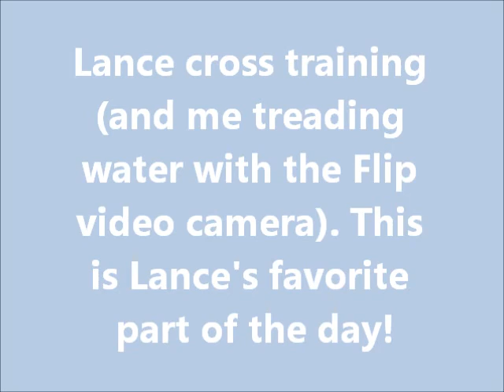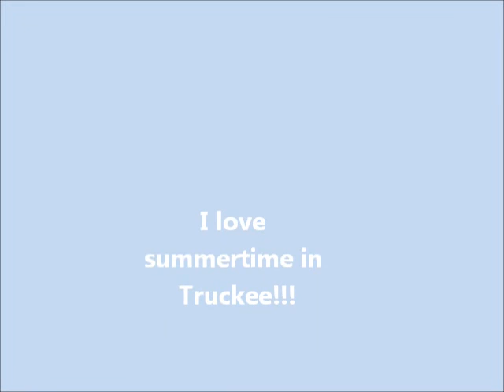Zenny Swims!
Zenny has been very cautious about swimming and until today hasn't ventured very far from the shore. Today she decided to "take the plunge". It was so much fun to watch her gain confidence and start splashing in to retrieve her toy.
Lance used to throw himself into any body of water by the time he was about 10 weeks old. Zenny has a higher regard for self preservation!